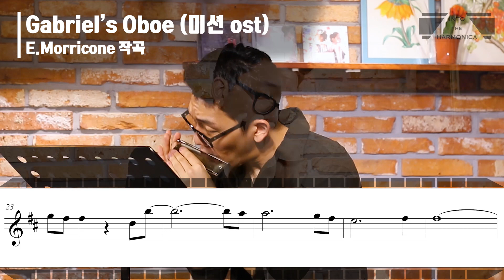[하모니카배우기-중급] 4-17 Gabriel's Oboe (미션 ost) / 크로매틱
음악 :  Gabriel's Oboe (미션 ost) - E.Morricone 작곡
악보 : 인투더하모니카 교재 4권 - 초판 p.37 / 개정판 p.39
반주 음원(MR) : 피아니스트 조영훈 / HOON TO-BE
하모니카 연주 : 장석범 (인투더하모니카 대표)

* 본 영상에는 초판 악보가 업로드 되어 있으며, 개정판은 악보가 다를 수 있으니 참고 바랍니다.

*인투더 하모니카 교재 및 반주음원(MR)온라인 구매

프리미엄 하모니카 전문 학원
[인투더하모니카]
인투더하모니카 블로그/홈페이지에 방문하시면 더 많은 자료들을 보실 수 있습니다.

카카오톡 : 우측 상단 돋보기에서 '인투더하모니카' 친구 추가